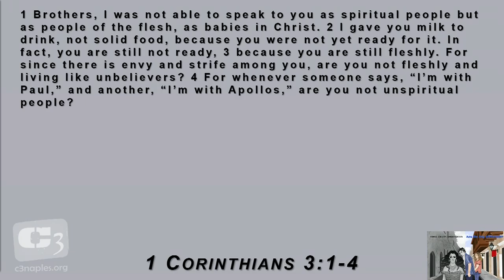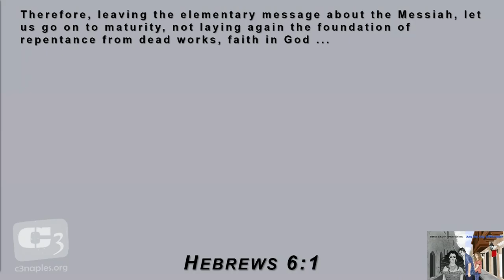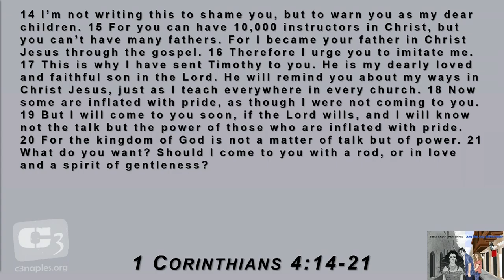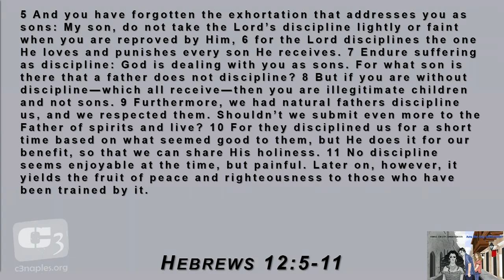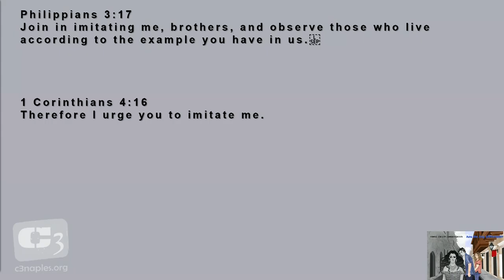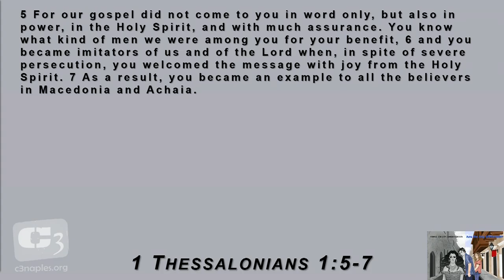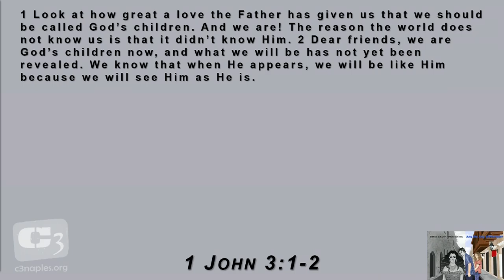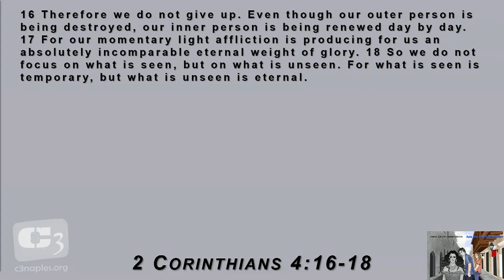The Christian Examples - A Call to Maturity in The Faith w/Gene Simco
In a series entitled "Those Crazy Corinthians", Gene Simco unpacks 1 Corinthians 4 and talks about Godly leadership, the Christian example and maturing in the faith.